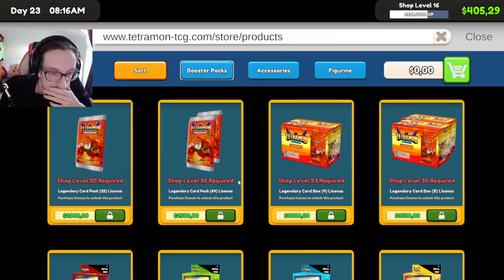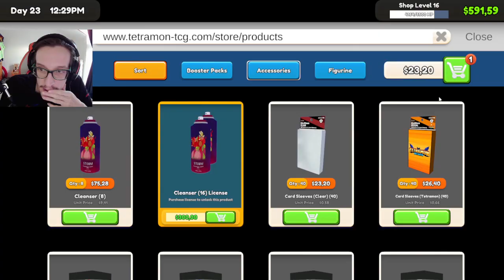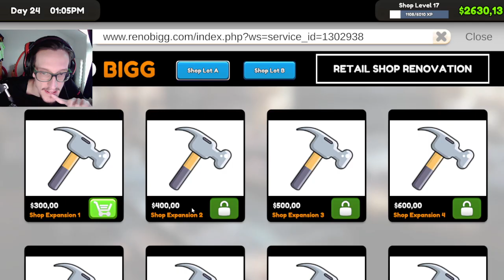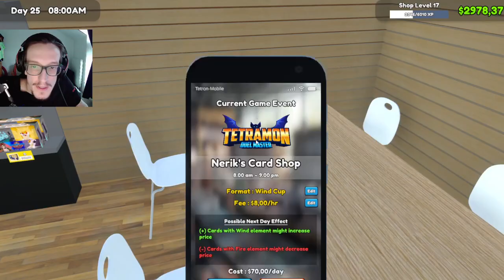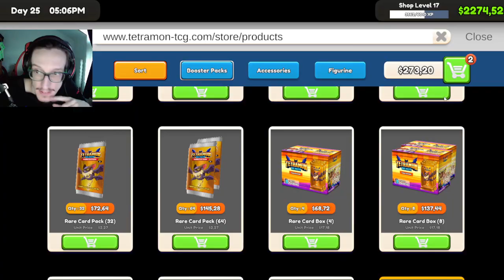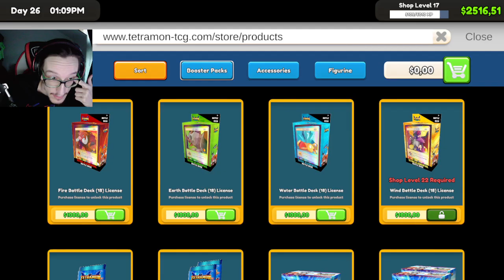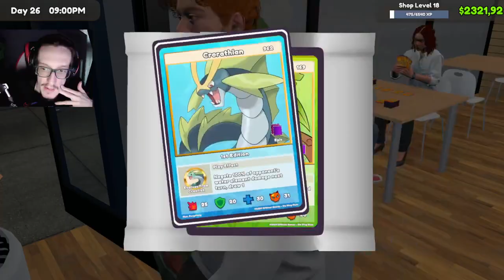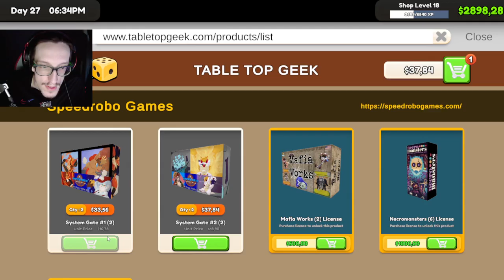A NAGY ÁTALAKÍTÁS!! - TCG CARD SHOP SIMULATOR #4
ÍRATKOZZ FEL A CSATORNÁRA HA SZERETNÉL TÖBB ILYEN ÉS HASONLÓ VIDEÓT LÁTNI!!

Ha te is szeretnél nem eredeti, jó minőségű, olcsó focis mezeket és más termékeket vásárolni látogass el a Gogoalshop oldalára a linkemen kereszül és használd a nerikfc kódot további 15% kedvezményért!!

Nézz be ide is:
Gameplay csatorna: @NerikPlayzVideoGames